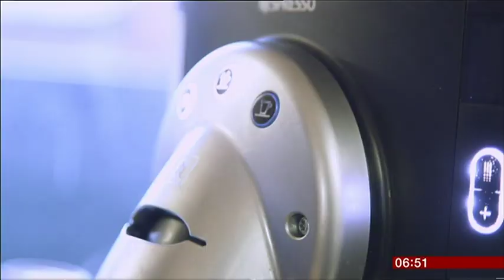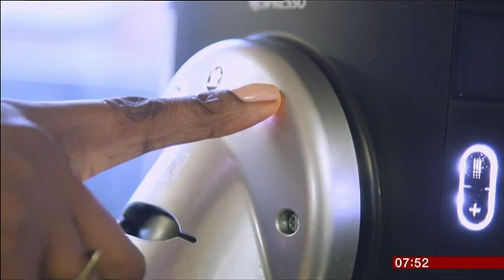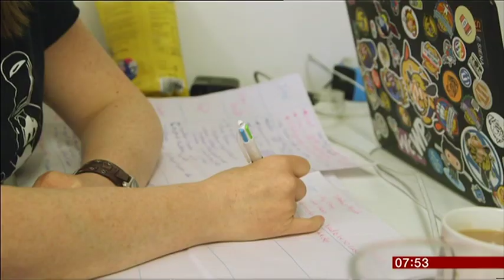2019 05 07 WORKING FROM HOME, ROYAL BABY